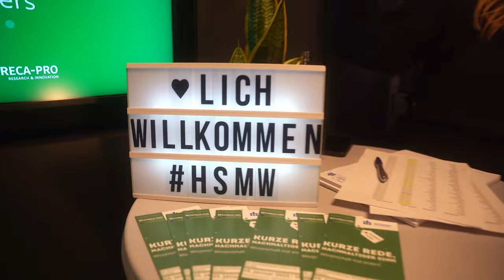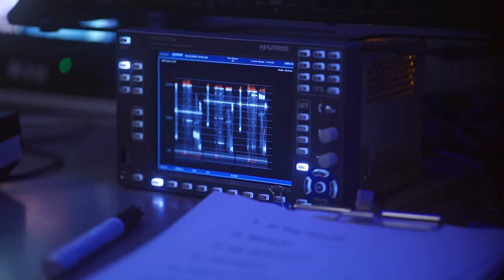Science Slam at Hochschule Mittweida - Aftermovie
Missed the Science Slam at Hochschule Mittweida? The aftermovie of this great event is now available online.

On 25. January 2023 the RE-EURECA-PRO Science Slam took place using the motto "Kurze Rede, nachhaltiger Sinn. Wissenschaft mal anders” (Short speech, sustainable sense. Science in a different way) in the Werkbank32 in the middle of Mittweida.

Five scientists have joined the challenge to present their own (research-) topic in a way that is as entertaining and comprehensible as possible in 10 minutes. The event was accompanied by a Blues-Rock Band.

For all those who could not be there, here is a short after movie with all the highlights including a glimpse of the great atmosphere on site.